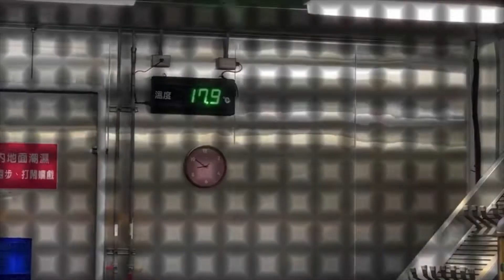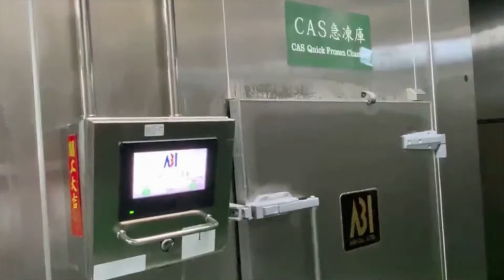安永生技生鮮線加工流程影片2022